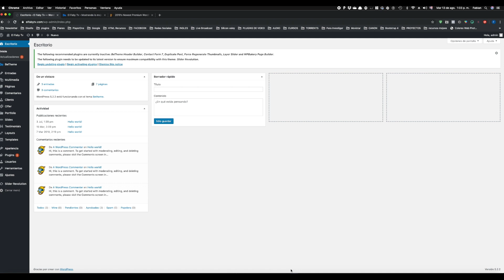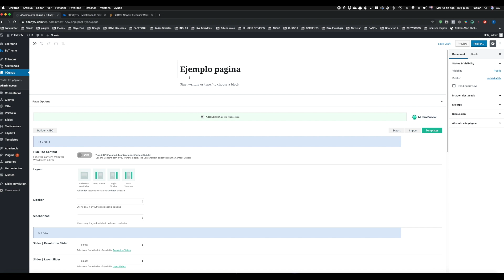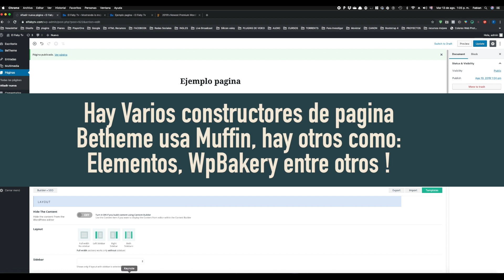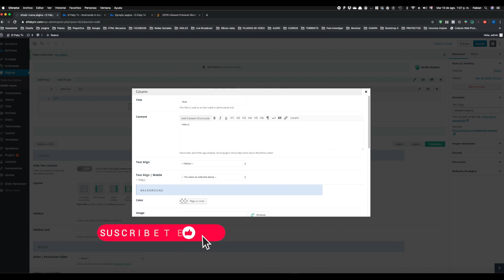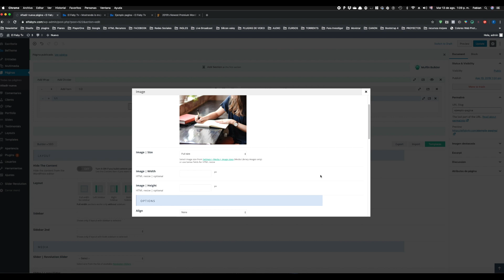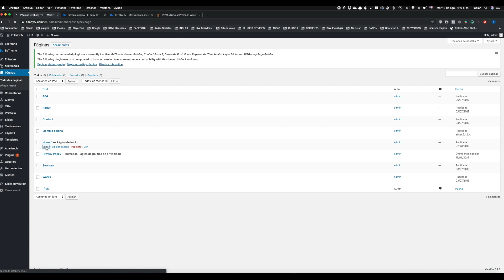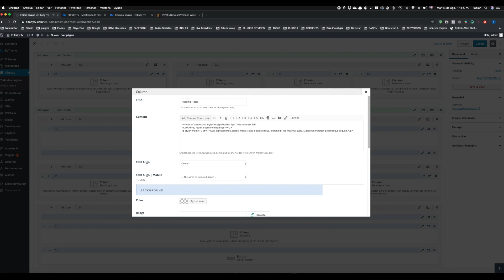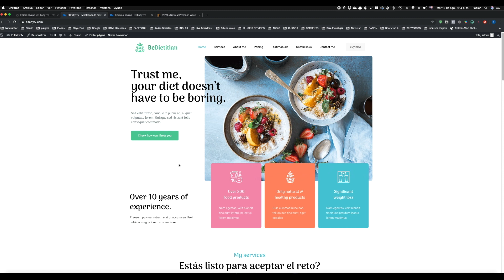La PRIMERA pagina de nuestra WEB - Curso de WORDPRESS 2020 II CAP #14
El curso más FÁCIL de WORDPRESS 2020 II CAP #14 HACIENDO LA PRIMERA PAGINA DE NUESTRA WEB!

➡ ➡ Hacer tu página web es FÁCIL, más de lo que te imaginas, aquí en pocas horas podrás aprender como usar WORDPRESS para hacer una espectacular página de internet ☑
Sin palabras complejas, sin enredos, no necesitas saber NADA, aquí aprenderás lo esencial para despegar como un cohete ! 🚀

CUALQUIER DUDA, escríbela en los comentarios !!

2020